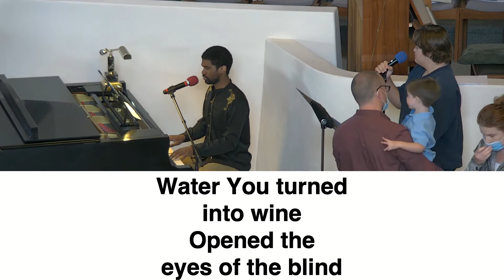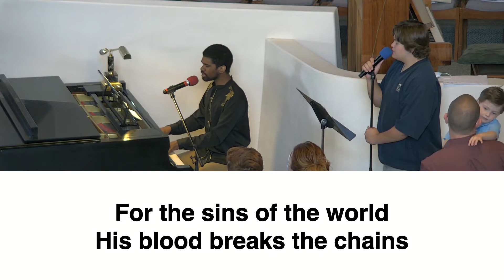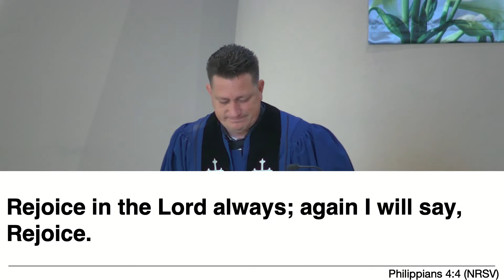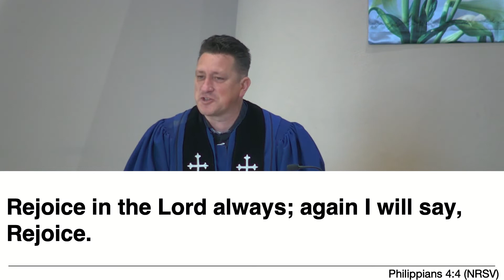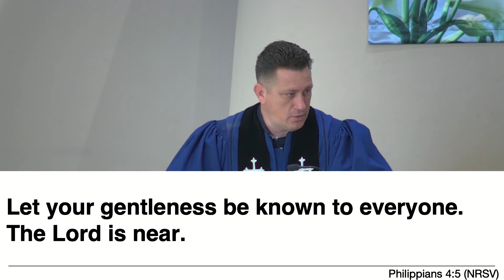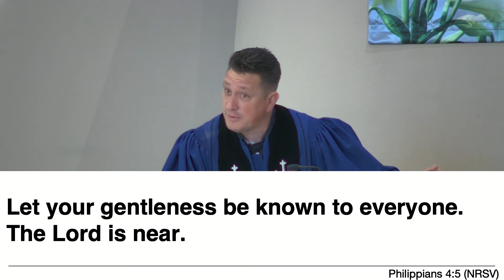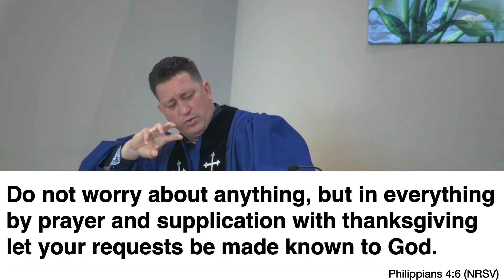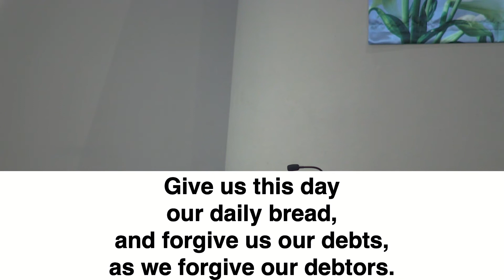SANCTUARY SERVICE - May 2, 2021